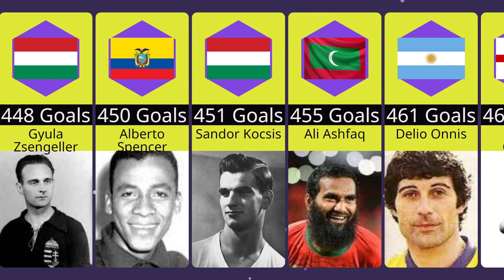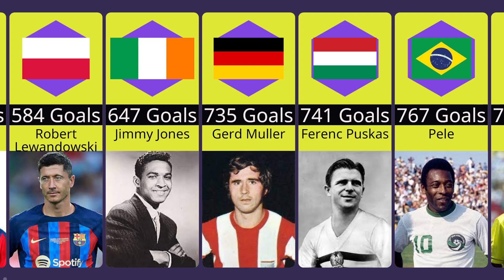Top Scorers in Football History 2022 || Most Career Goals in Soccer 2022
Top Scorers in Football History 2022